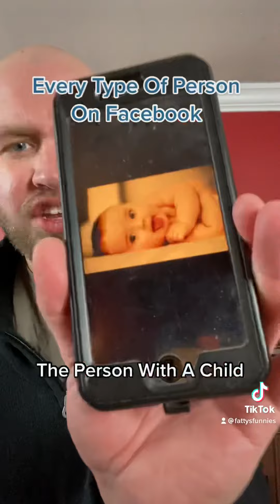EVERY TYPE OF PERSON ON FACEBOOK | Fatty's Funnies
I recently re-downloaded the Facebook app...What a mistake! Here I impersonate every type of person I could think of that I've seen on Facebook. Are you any of these people? Can you relate at all? It's literally the worst app ever!!!